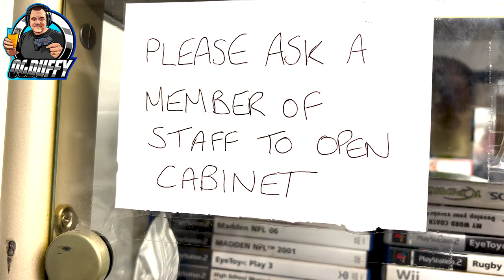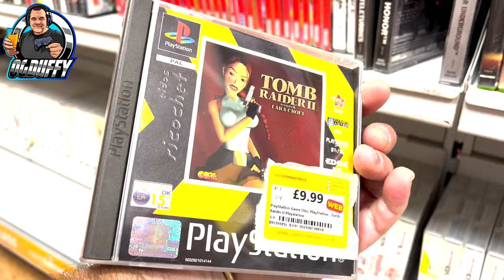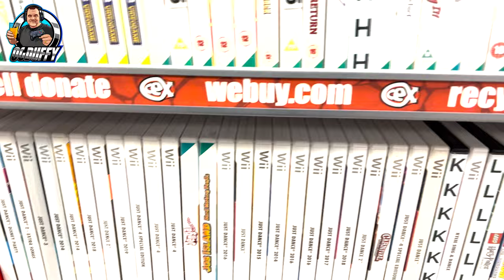RETRO GAME HUNTING - Great Haul - Chatham Kent - CEX - Cash Convertors + Charity Shops !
Spent a morning visiting Chatham in Kent to find Retro Games. I visited the numerous charity shops, Cash Converters and of course CEX !

I managed to pick up some titles towards the collection including some 99p games ! Absolute bargains !

So how well do I do on this Retro Video Game Hunt? Watch the footage as I trawl around the Charity Shops and CEX and Cash Converter as I look for Retro Game video game bargains. Do stick around till the end where I show you all the pick ups I got during my retro video game hunt in Chatham Kent.